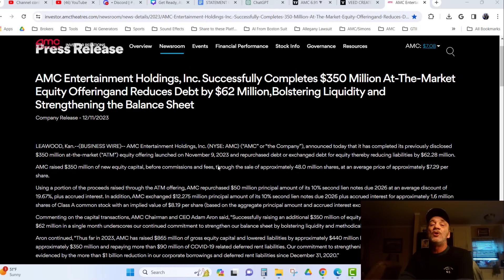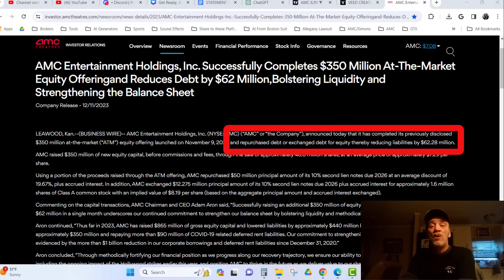AMC Get Ready APEs! | AMC Squeeze Update